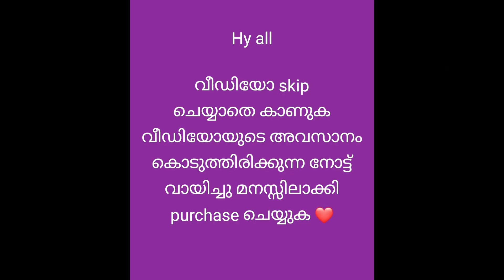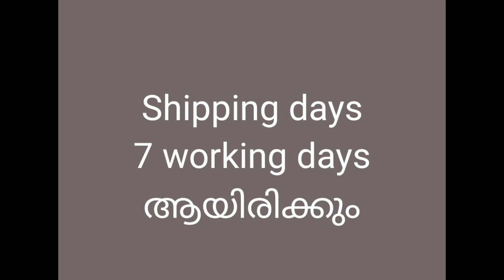only 399₹ kurthys big big offersss❤️❤️❤️